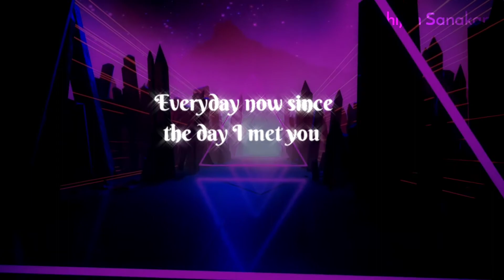Rauf & Faik - Never Lie To Me (детство) | Lyrical Status | 60fps | Lazy Fox | HD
Created the lyrical video using Kinemaster.